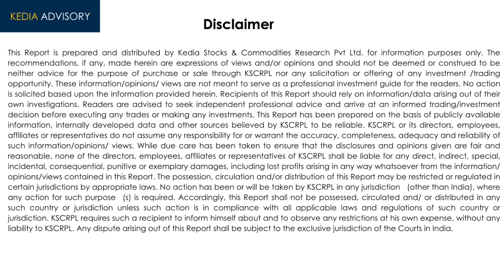केडिया एडवाइजरी कमोडिटी मॉर्निंग पॉडकास्ट 10 जून 2022 | Kedia advisory Commodity Morning Podcast